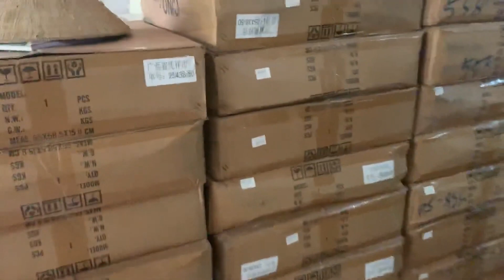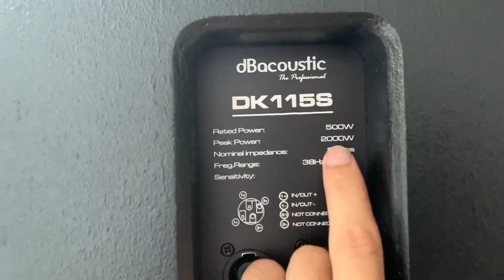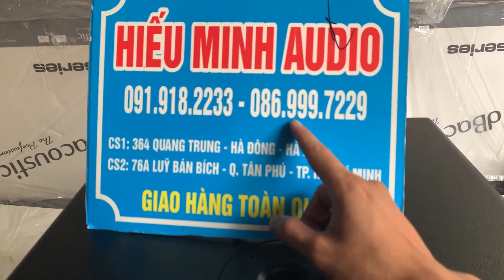Sub hơi Bass 40 bản mới 2021.DB DK115S nhiều hàng tại Hà Nội và Sài Gòn.0869997229/0919182233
📮 CN miền Bắc:
Add : 364 Quang Trung, Hà Đông, Hà Nội
📮 CN miền Nam:
Add: 76A, Lũy Bán Bích, P.Tân Phú, TP. HCM